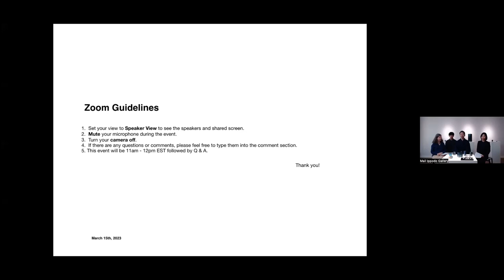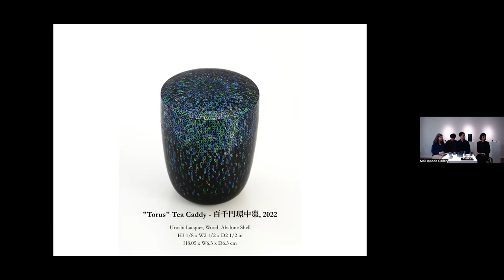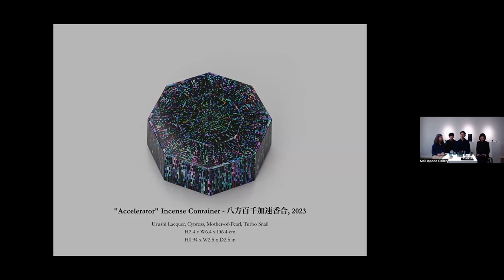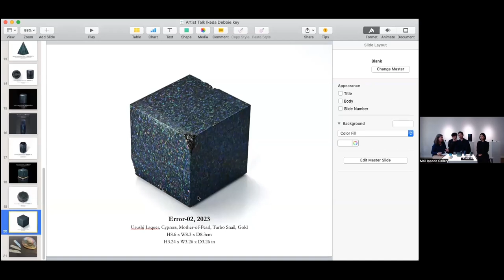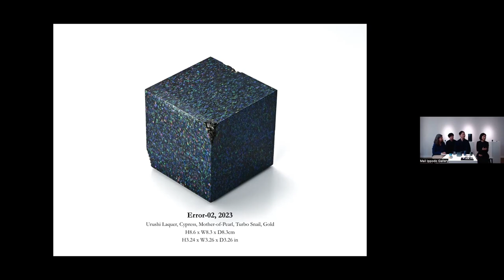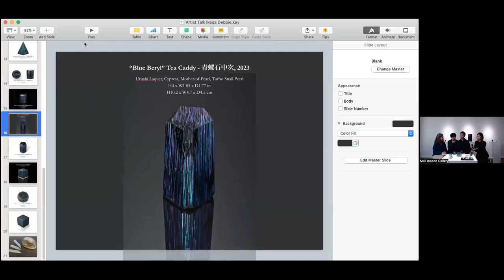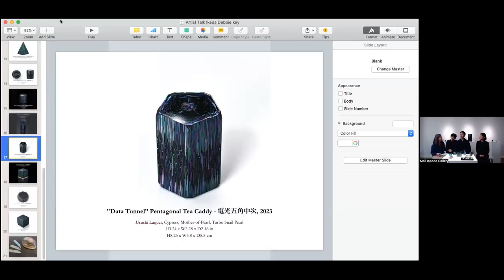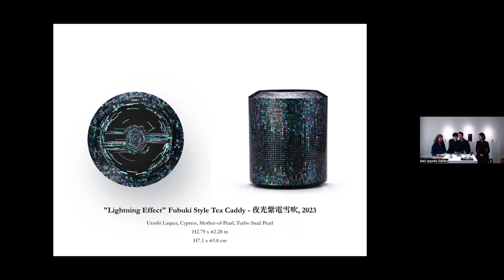Artist Talk Terumasa Ikeda x Dr. Deborah Goldberg, 2023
Artist talk event at Ippodo Gallery with one of the most sought-after lacquer artists in Japan -- Terumasa Ikeda, and art historian writer, and professor Dr. Deborah Goldberg.